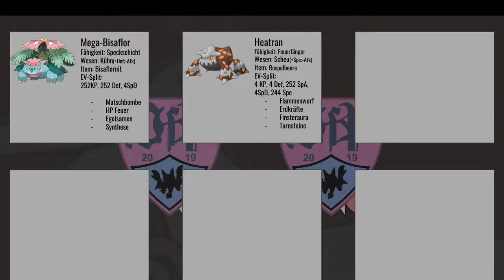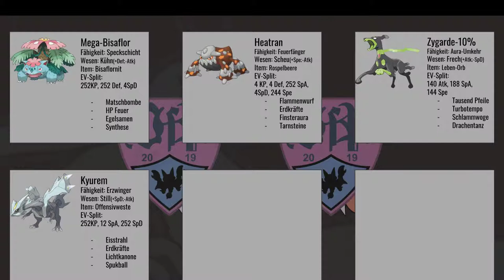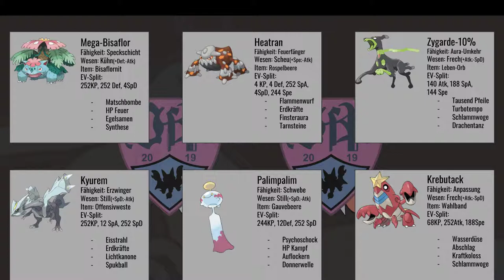PBL-Teambuilding vs. Borussia Donphan | schuhleckerGaming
Diese Woche geht es für den VfP gegen den Borussia Donphan. Eyoo, viel Spaß dabei ^^

Die PBL wurde von El Scizor hervorgerufen. Sie wurde vom guten El Scizor hervorgerufen und wird über die nächsten 7 Wochen auf diesem Kanal kommen ^^
Kämpfe kommen Samstags, Teambuildings in den etwa 24 Stunden davor ^^

Alle Teilnehmer:
Ash Ketchup:

Jau...bye